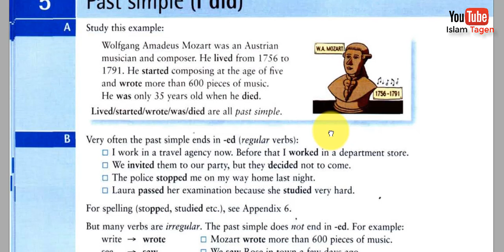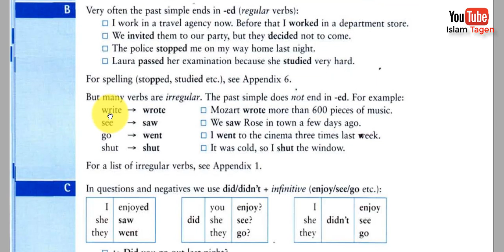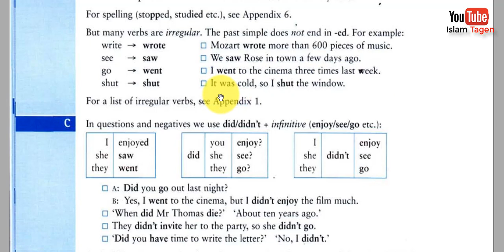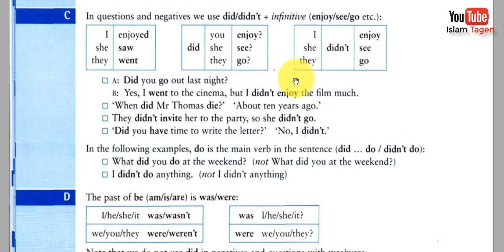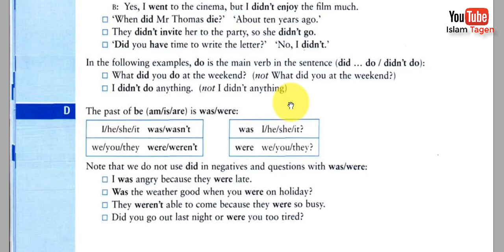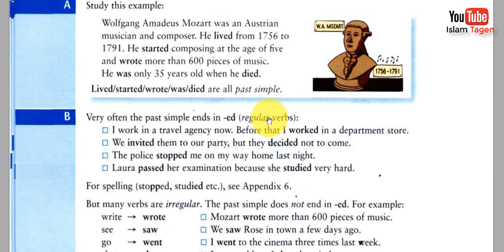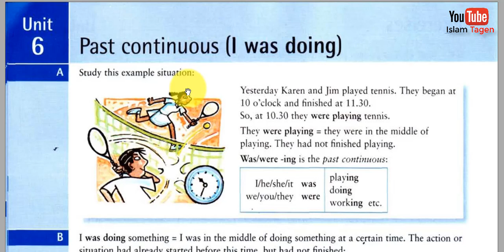Unit 05 past simple زمن الماضي البسيط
حلقه اليوم تشمل التالي
أمثلة علي شكل الزمن*
* الافعال المنتظمة و الغير منتظمة بأمثلة
* تكوين السؤال و النفي ب did/didn't
*الماضي من be (was-were)

شكرا للمتابعه
الوحده التاليه عن
زمن الماضي المستمر

0:00 Introduction
0:22 Section A
2:00 Section B
5:13 Section C
9:04 Section D